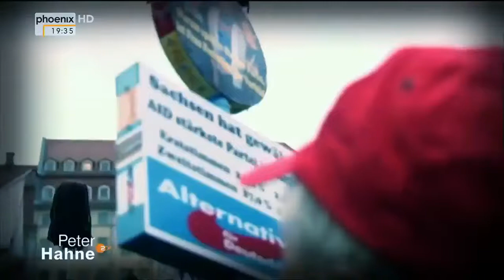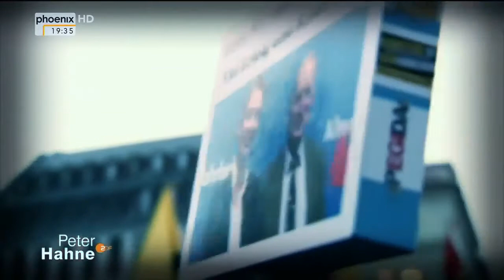Warum Ost Deutsche AfD wählen Prof Patzelt Schwennicke 30 09 2017